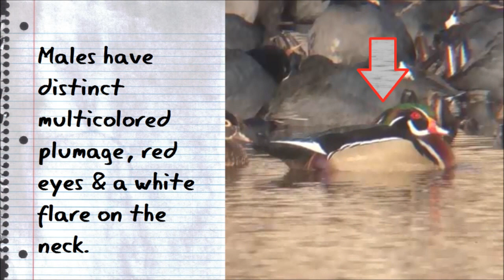Wood Ducks - Lake of the Lilies, Point Pleasant Beach, New Jersey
Wood Duck (Aix sponsa)